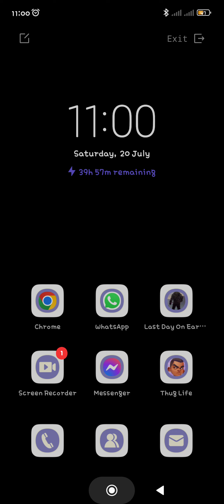Thug Life 2